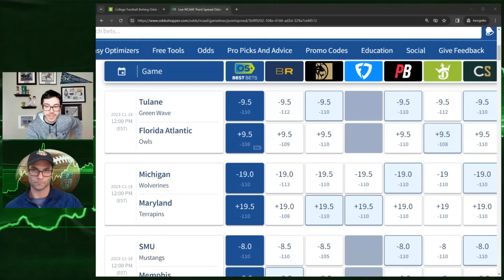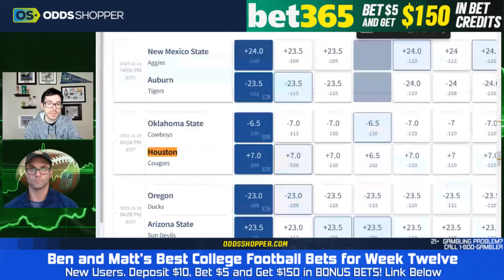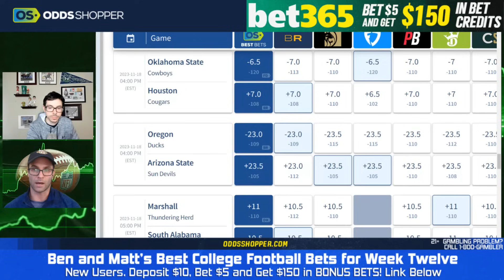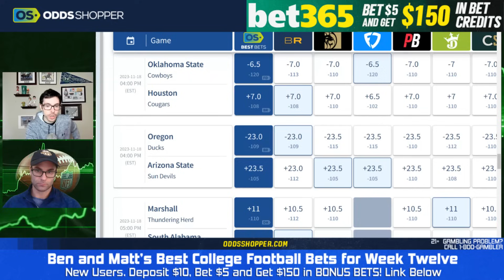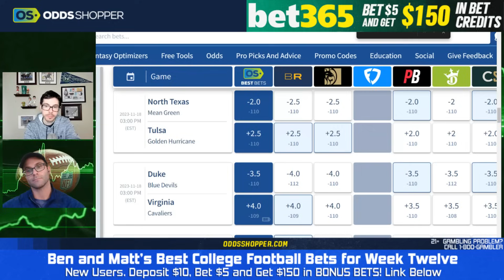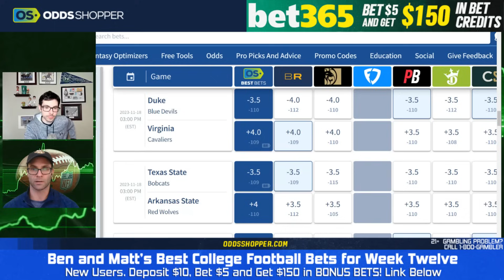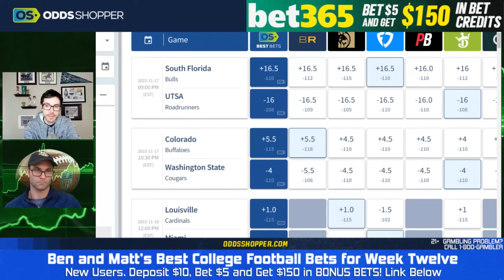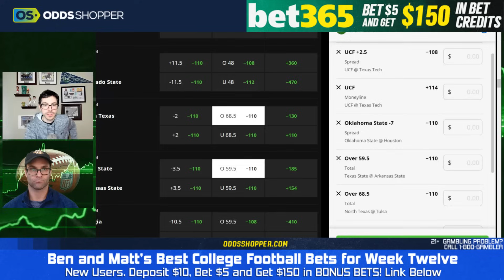Betting U OVERTIME Week 12 | Bonus College Football Picks & Predictions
Week 12 College Football picks and predictions! We're back with even more CFB betting odds, best bets and who we're liking for our NCAAF picks this week with Betting U OVERTIME!

🏈 College Football Picks & Predictions 2023 🏈

00:00 Week 12 College Football Picks
1:30 UNLV/AF
5:15 App St/JMU
8:30 Utah St/Boise St
12:15 Tulane/FAU
14:30 Texas St/Ark St
18:00 NM/Fresno St
20:00 ODU/G Southern
23:15 OK State/Houston
26:30 UCF/TT
29:45 UNT/Tulsa
32:00 Duke/Virginia
35:30 Cuse/GT
39:15 CFB Picks & Predictions